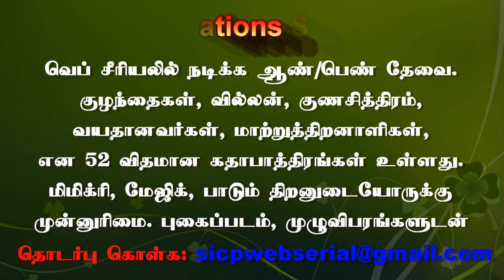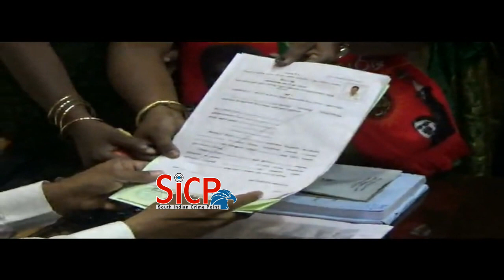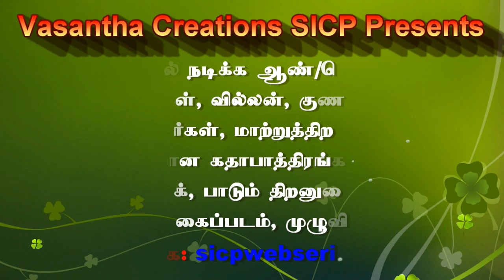Naam Tamilar Katchi candidate files nomination | Madurai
Seeman’s rant against EVMs

An old video purportedly showing  president Seeman asking voters to break the EVMs at a public meeting is doing the rounds on WhatsApp. In the video, Mr. Seeman is heard saying, “They will announce that Lok Sabha [polls] and bypolls will be held together. The way they are manipulating the EVMs, just go to the polling booths and break the EVMs.”T.K. Rohit

This News Covered From Madurai District Reporter (Tamil Nadu) From South Indian Crime Point Weekly.